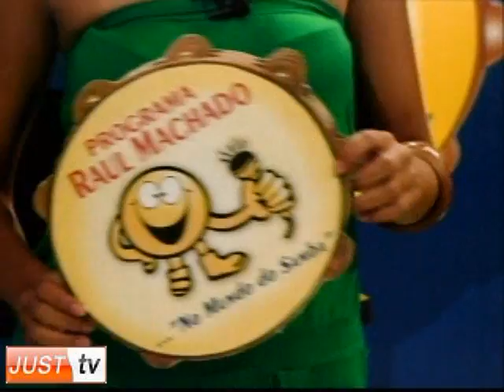Roda de Samba "Esquenta Carnaval 2010" no Programa No Mundo do Samba - JustTV - 23/01/10 (Pt. 2)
Confira nesta edição: Super Roda de Samba com convidados especiais: Presença de representantes das Escolas de Samba: Nenê de Vila Matilde, X-9 Paulistana e Gaviões da Fiel.Todas as novidades do carnaval e todas as reprises anteriores, você encontra no site oficial do Programa No Mundo do Samba

Programa trasmitido todos os sábados das 16h30 às 18h.